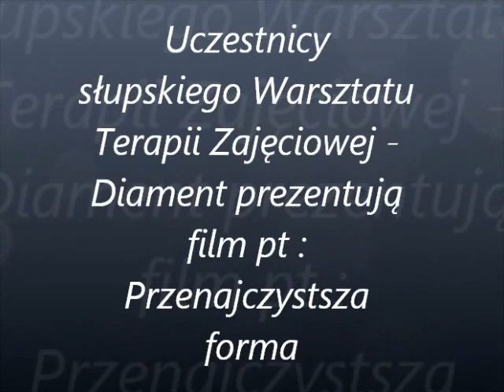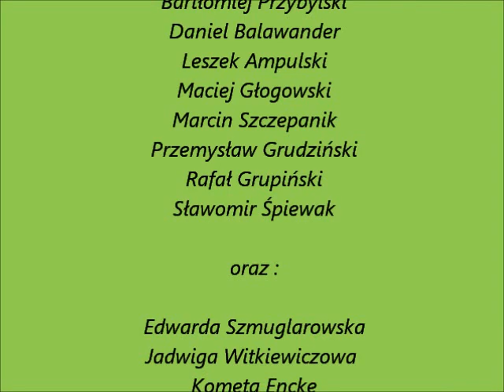Przenajczystsza forma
21 portretów stylizowanych na prace z dorobku Stanisława Ignacego Witkiewicza , powstało na przełomie lutego i marca 2013 roku ,  w ramach zajęć prowadzonych w pracowni technik różnych słupskiego Warsztatu Terapii Zajęciowej - Diament . Pomysłodawcą i realizatorem całego cyklu był Przemysław Laskowski .